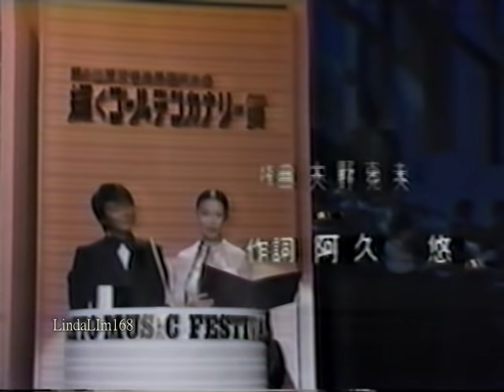沢田研二 - 勝手にしやがれ (1977 TMF)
頂き物です。感謝します！